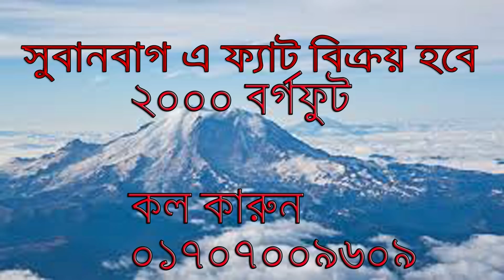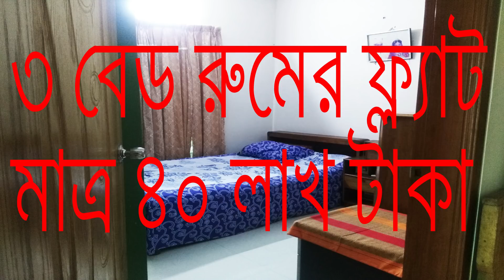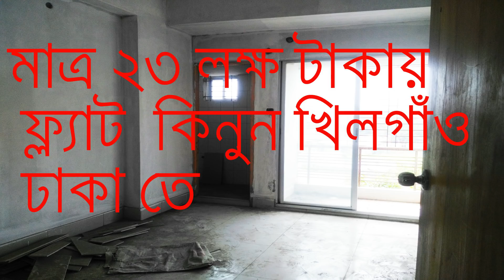BUY FLAT IN DHAKA CITY ।। আপনি কি ঢাকা সিটি তে ফ্ল্যাট কিনতে চান ।। READY FLAT INFO DHAKA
Dear
        friend thanks watching our videos, this channel all about flat sale & buy, Please watch our video more and more and share  it